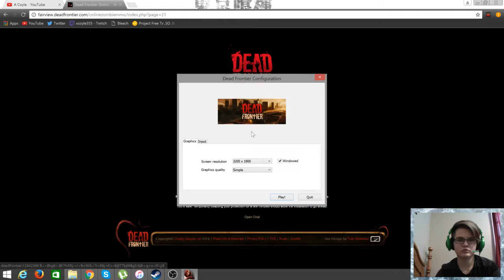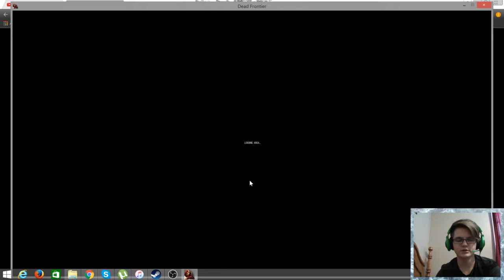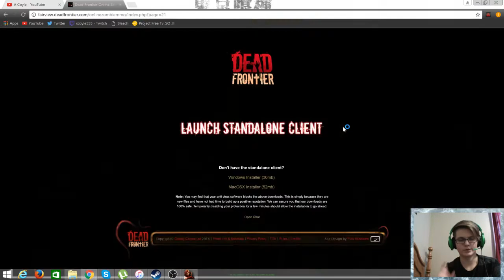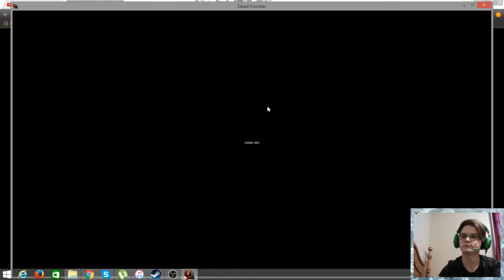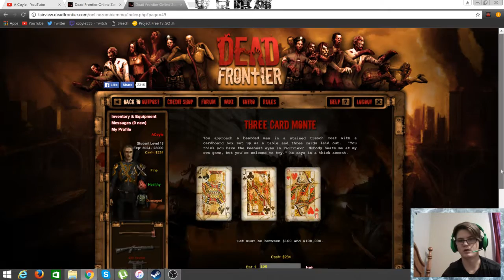Dead Frontier The Hide and Seek Doll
Hey sorry I could find the doll but the point of the video was the point at the end and I could care less for a doll in a world were you can get your face ripped off
Stay Frozen